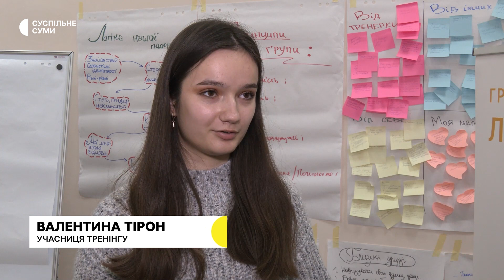У Сумах жінок вчили протидіяти гендерно-зумовленому насильству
Як протидіяти гендерно-зумовленому насильству навчали жінок у Сумах. Упродовж трьох днів учасницям тренінгу розказували, як діяти в ситуаціях, де є ознаки насильства.